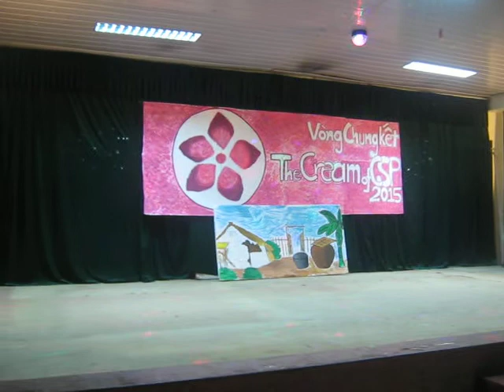[CREAM 2015] 11 ANH 1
[Chung kết] tiết mục đạt giải Ấn tượng trong cuộc thi "The Cream of CSP"